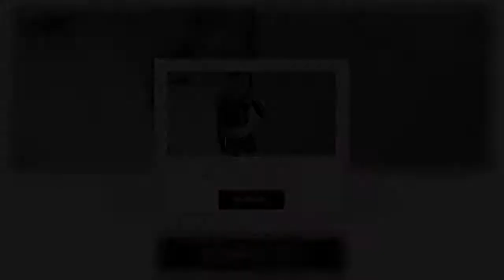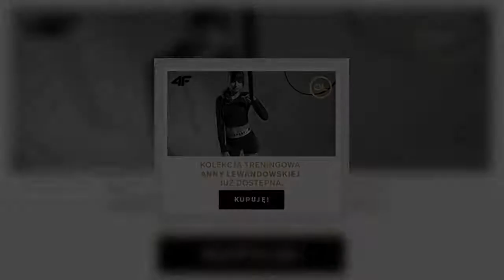Viola Kołakowska ostrzega, by nie korzystać z Netflixa. "Należy do pewnej grupy masońskiej"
Viola Kołakowska przestrzega przez Netflixem i Instagramem. Jej zdaniem, wysysają z ludzi energię i sterują umysłami, a to wszystko na zlecenie masonerii…   Spiskowe teorie  Viola Kołakowska, była partnerka Tomasza Karolaka i matka jego dwojga dzieci, od początku pandemii snuje spiskowe teorie na każdy w zasadzie temat. Do tej pory można się było od niej dowiedzieć na przykład, że koronawirus to wymysł bliżej niesprecyzowanych wrogich sił, którym zależało na tym by pozamykać ludzi w domach. Wbrew zaleceniom lekarzy i Światowej Organizacji Zdrowia zaleca wychodzenie z domu, a wręcz do niego namawia. Sytuacja stała się już tak poważna, że od Kołakowskiej odcięły się wszystkie inne celebrytki. Instagram  Wiosną tego roku, podczas pierwszego lockdownu była narzeczona Karolaka pochwaliła się fanom, że zdiagnozowała u ówczesnego ministra zdrowia chorobę alkoholową. To była jej odpowiedź na zapowiedziane przez Łukasza Szumowskiego szczepienia przeciwko koronawirusowi, kiedy to tylko będzie możliwe.   Z czasem celebrytka tak bardzo wkręciła się w swoje teorie, że na jej instagramowym profilu ciężko znaleźć wynurzenia o innej tematyce. Instagram Viola Kołakowska przestrzega przez Netflixem  Ostatnio Viola postanowiła ujawnić spisek polegający na wysysaniu z ludzi energii i przejmowaniu ich umysłów za pomocą Instagrama, w czym palce macza również Netflix. Swoją karkołomną teorię przedstawiła, a jakże, na Instagramie:  Instagram  Cóż, może po prostu zazdrości… Kiedyś sama należała do celebrytek „otwierających paczki” od sponsorów. Ale to było zanim straciła kontakt z rzeczywistością. Teraz pozostaje jej się przyglądać, jak paczki otwierają inni. Dalej przekonuje, że najlepiej w ogóle zrezygnować z Instagrama i Facebooka. Upraszczając: skoro ona już nie zarabia w mediach społecznościowych, to niech inni też zostaną na lodzie. Można wprawdzie zarzucić Violi stosowanie strategii psa ogrodnika, ale nie da się jej odmówić logiki:  Wam też? A konkretnie w tych chwilach, gdy czytacie wynurzenia Violi..?      Desc]  ...
TagiViolaKołakowska|masoneria|pandemia|teoriespiskowe